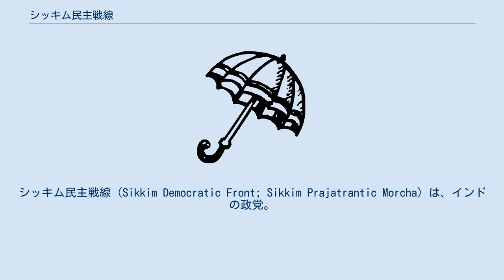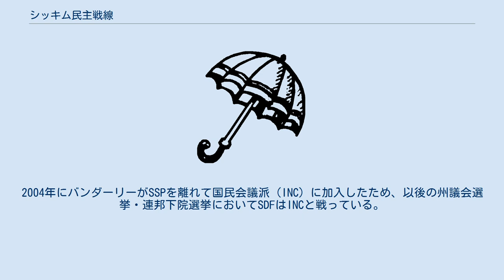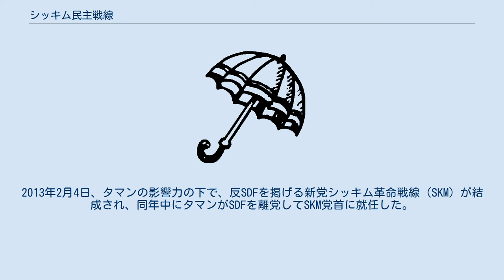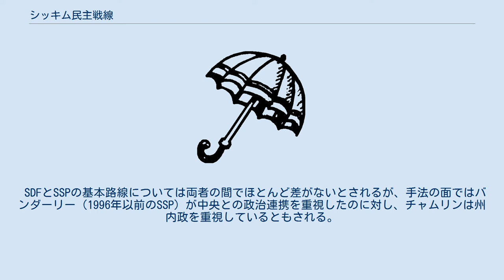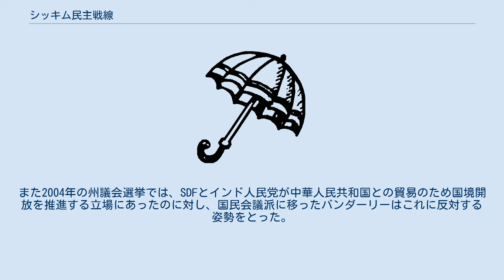シッキム民主戦線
シッキム民主戦線（Sikkim Democratic Front; Sikkim Prajatrantic Morcha）は、インドの政党。
地方政党の1つとして位置づけられ、シッキム州で活動している。
略称は英語名から「SDF」としている。
 結成直後に政権獲得 1985年以来シッキム州の州政権を担ってきたシッキム闘争会議（SSP）から分裂して、パワン・クマール・チャムリンが1993年に結成した政党である。
チャムリンは、当時の州首相でSSP党首のナル・バハドゥール・バンダーリーの独裁的な性格や特権層との癒着に反発して党を割って出た。
 反バンダーリー勢力の取込みに成功したチャムリンは、SDF成立直後の1994年州議会選挙で、早くもバンダーリー率いるSSPとの一騎討ちの構図に持ち込む。
結果は、SDFが19議席、SSPが10議席となり、SDFが州政権を獲得、チャムリンが州首相に就任した。
勝因としては、約15年に及ぶバンダーリー政権が村落開発を進めなかったことへの不満が住民の間で募っていたのに対し、SDFが草の根を志向し村落開発重視の姿勢を見せたことが指摘されている。
 長期政権へ これ以後、1999年、2004年、2009年のいずれの州議会選挙でもSDFは勝利した。
この間も、チャムリンとバンダーリーの一騎討ちの構図が継続したが、年を追うごとにチャムリン率いるSDFは政権基盤を強固にしていった。
1999年州議会選挙ではSDFは議席数を24議席に増やし、2004年州議会選挙では32議席中31議席を獲得する圧勝、2009年州議会選挙ではついに州議会32議席を独占する完勝を収めている。
シッキム州に割り当てられているローク・サバー（連邦下院）の1議席についても、1996年から現在に至るまでSDFが維持している。
2004年にバンダーリーがSSPを離れて国民会議派（INC）に加入したため、以後の州議会選挙・連邦下院選挙においてSDFはINCと戦っている。
しかし2009年の選挙を経て、連邦レベルでのSDFはINCを含む統一進歩同盟を支持する立場をとり、現在に至っている。
 2009年末頃から、州政府閣僚を1994年以来務めてきたSDF重鎮であるプレム・シン・タマン（Tamang, Prem Singh. 通称の「P.S. ゴレイ（“Golay”）」で知られる）が、長期政権を維持するチャムリンへの批判・反対を開始している。
2013年2月4日、タマンの影響力の下で、反SDFを掲げる新党シッキム革命戦線（SKM）が結成され、同年中にタマンがSDFを離党してSKM党首に就任した。
これにより、SDFの最大の政敵は、バンダーリーからSKMに変わることになる。
 2014年4月12日のシッキム州議会選挙と連邦下院選挙では、SDFとSKMが事実上の一騎討ちを繰り広げた。
SDFは両選挙で勝利を収めたが、州議会については、州都ガントクの選挙区を中心に10議席をSKMに奪われ22議席に後退した。
党勢の後退はあったものの、チャムリンは5期目の州首相に就任している。
 SDFは、1975年シッキム併合以来のシッキムのインドへの統合を推進する立場にある。
シッキム州はネパール語州であることから、ネパール系インド人としてのアイデンティティを強調する傾向にあるが、その一方でネパール国とは一線を画す姿勢をとり、また西ベンガル州ダージリンで再燃しているグルカランド州要求運動には距離を置いている。
州内多数派のネパール系住民だけでなく、レプチャ系住民や州外からの移入者への配慮やバランスを維持し、その上でシッキムの政治的地位・安全保障の確保と経済発展を目指すことを基本路線としている。
 SDFとSSPの基本路線については両者の間でほとんど差がないとされるが、手法の面ではバンダーリー（1996年以前のSSP）が中央との政治連携を重視したのに対し、チャムリンは州内政を重視しているともされる。
また2004年の州議会選挙では、SDFとインド人民党が中華人民共和国との貿易のため国境開放を推進する立場にあったのに対し、国民会議派に移ったバンダーリーはこれに反対する姿勢をとった。